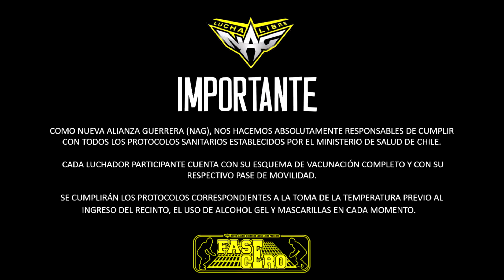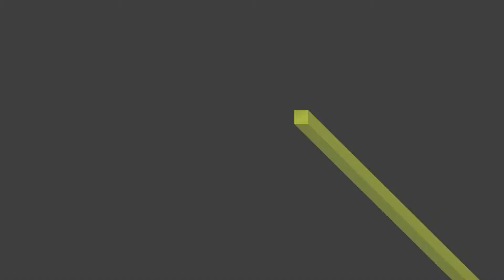NAG Fase Cero 5: Venganza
Nueva Alianza Guerrera - Fase Cero
Round 5 - Venganza

Triple Amenaza
Kain vs Mr George vs Mark Lenox

Lucha por la venganza
Insomnio vs Lobo Solitario

además...

Lucha de Exhibición
Lobo solitario vs ???

¡¡ SIGUENOS!!